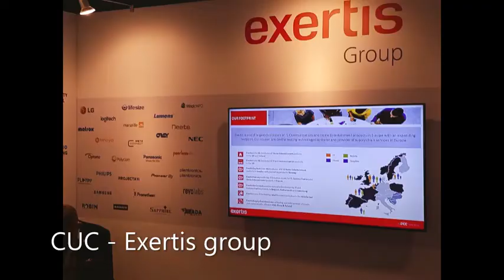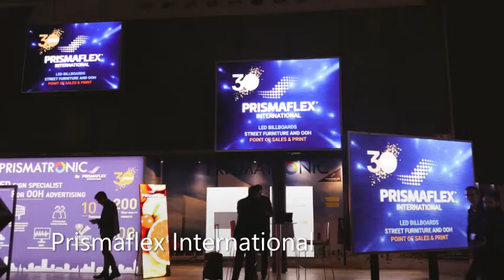ISE Amsterdam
Présentation des membres du Club Digital Media présents sur le salon ISE Amsterdam du 6 au 9 février 2018.